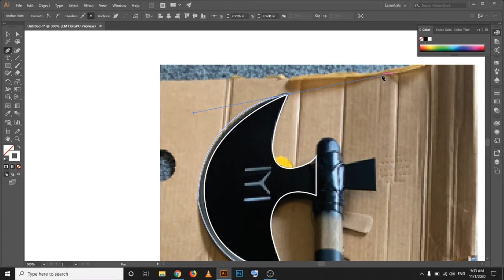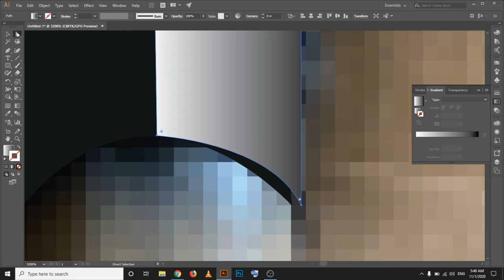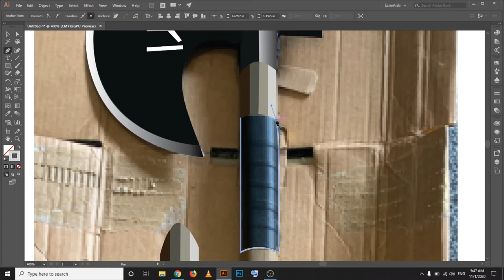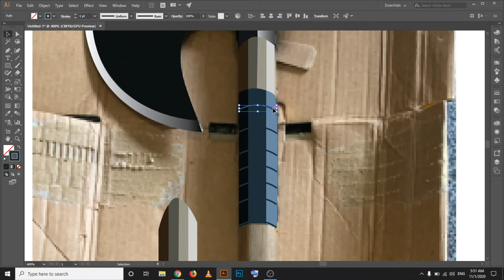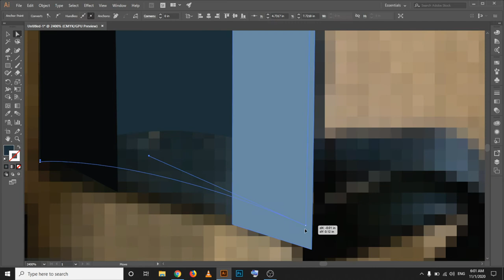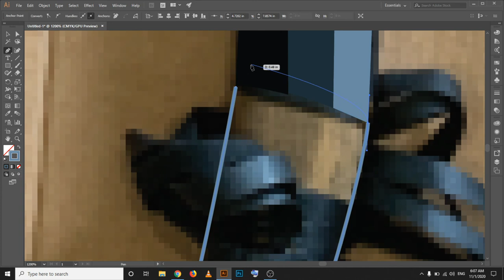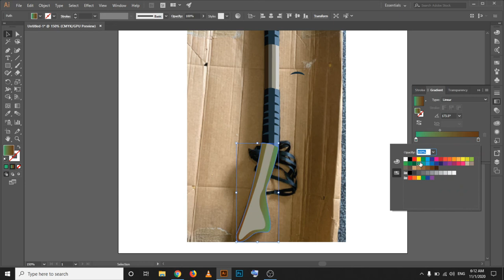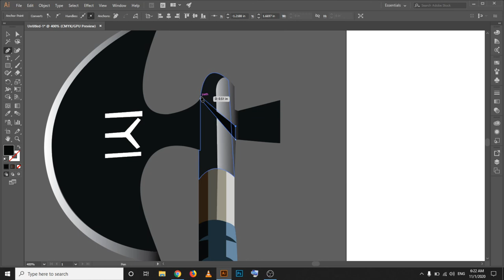Turgut Axe | Illustration tutorial | WSS